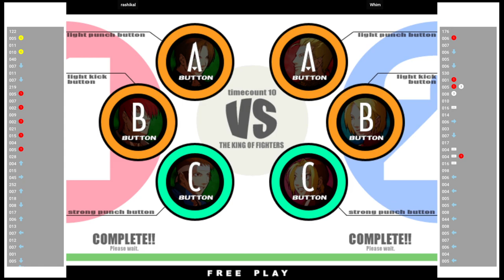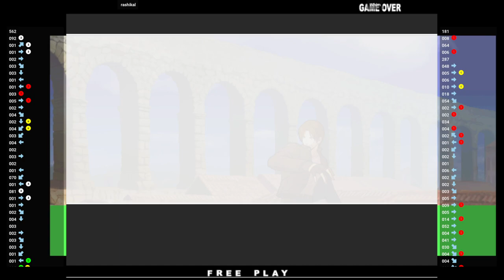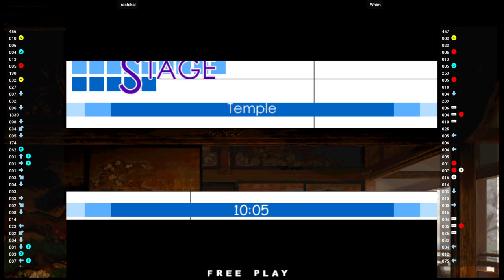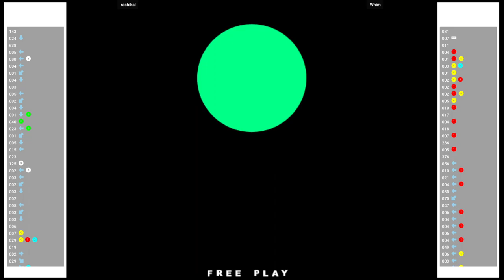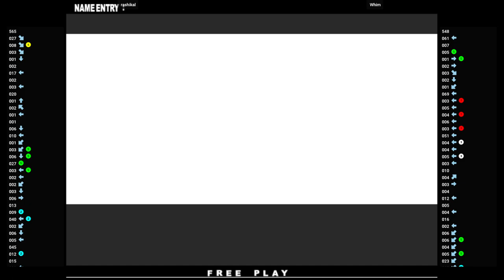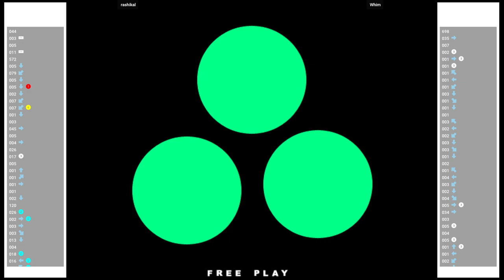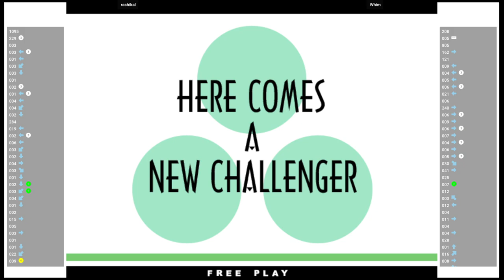KOF XI 🕹 rashikal VS Whim | Fightcade